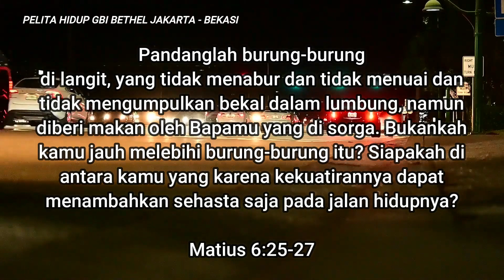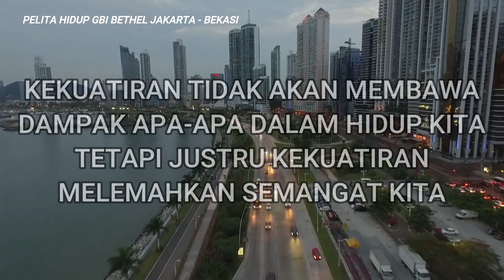Pelita Hidup 8 Juni 2021 "Bebas Dari Kekuatiran"